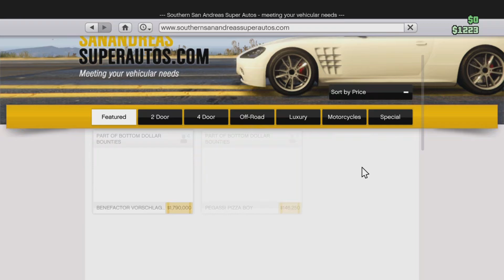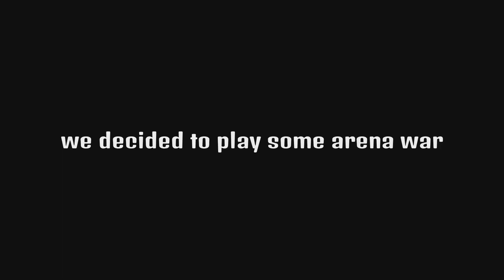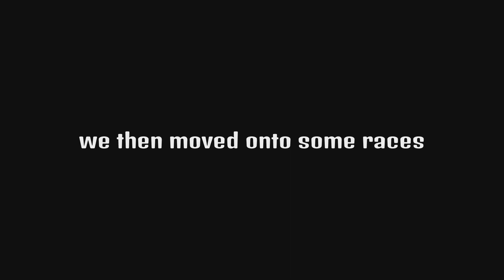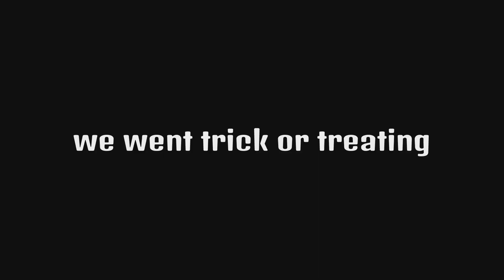Trick or treating is dangerous in los santos